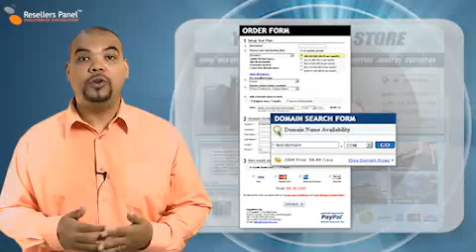Hosting Reseller API from ResellersPanel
With the Reseller API from ResellersPanel, you can set up your own hosting business, using the company's web hosting system.